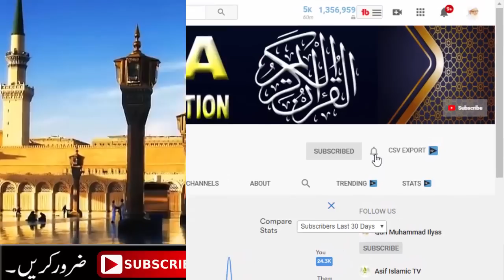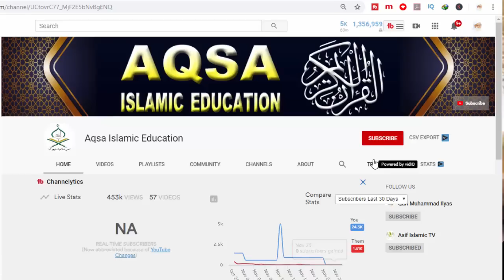3 Beautiful Things When you see the Moon Of Eid ul Fitr 2023 | Chand Raat ka wazifa | Fazilat | dua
3 Beautiful Things When you see the Moon Of Eid ul Fitr 2023 | Chand Raat ka wazifa | Fazilat | dua

Today I will share with you the very powerful process of moon night. You have to do this on a full moon night. You can do this at any time throughout the night. With the blessing of this process, your every need will be met. There will be success in every goal. Those who pray will be accepted. Do this yourself on the moon night and share it. Jazakullah